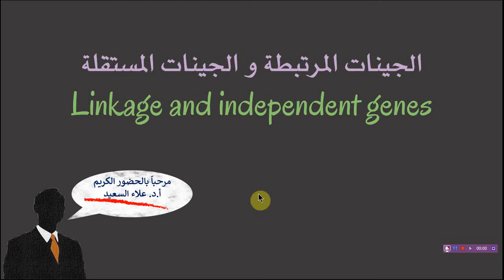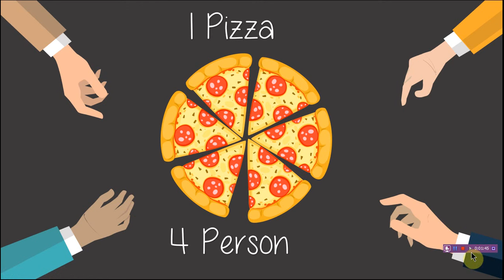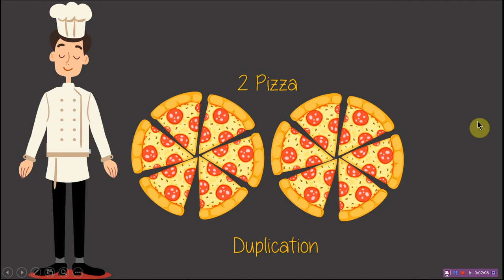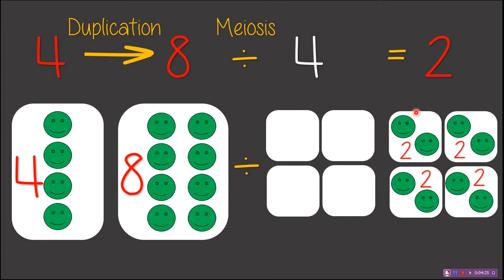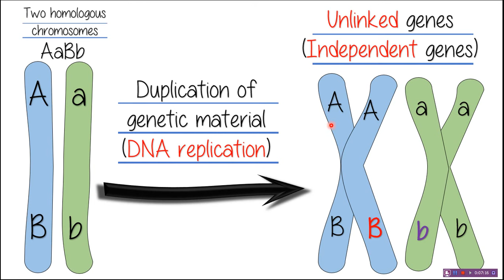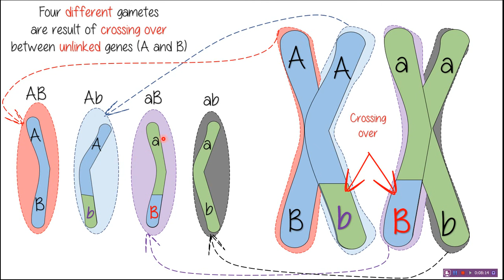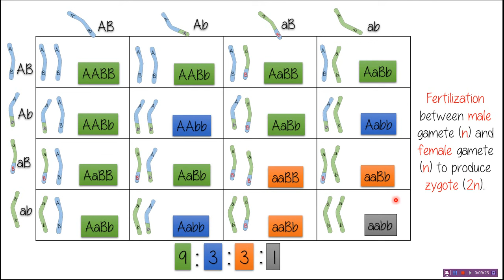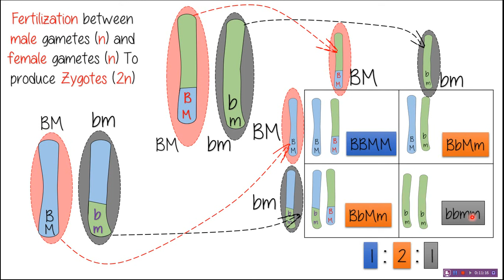Meiotic division and crossing over (الانقسام الميوزي الاختزالي و العبور)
شرح مبسط لتضاعف مادة الوراثة و اختزالها و الارتباط  أو (الجينات المرتبطة)  و الجينات المستقلة. و مقارنة بين عملية العبور في حالة الارتباط و استقلال الجينات وفقاً لقوانين مندل